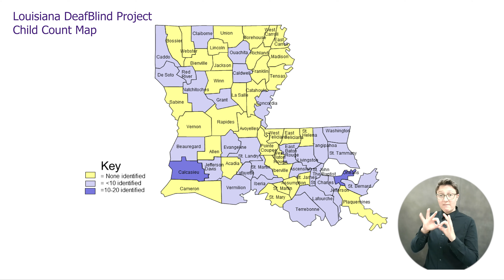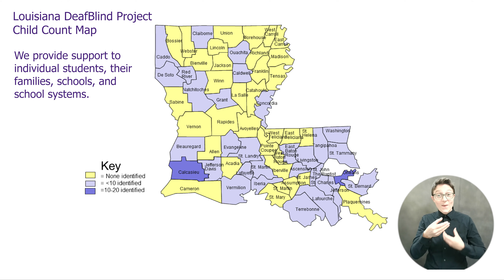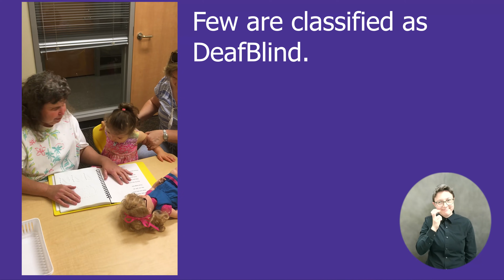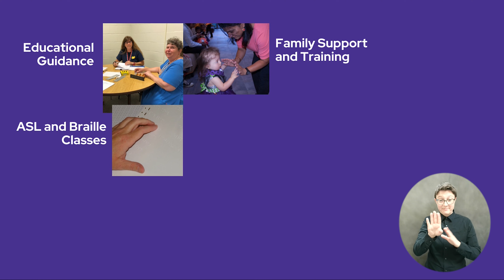2021 DeafBlind Awareness with the Louisiana DeafBlind Project for Children and Youth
Did you know DeafBlindness affects more than 10,000 children between birth and 21 years of age in the United States? Louisiana has 100 DeafBlind youth and counting. Learn more with the Louisiana DeafBlind Project for Children and Youth.